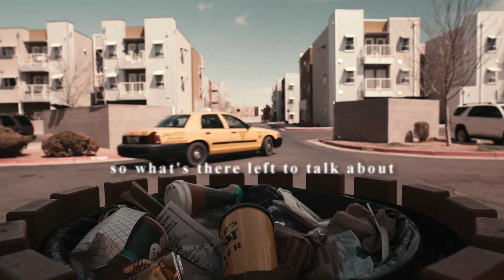ringside 💥 jimmy/kim [bcs]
just something simple i whipped up this weekend. you can thank (and/or blame) my spotify discover weekly.